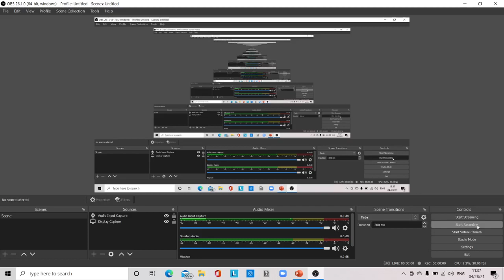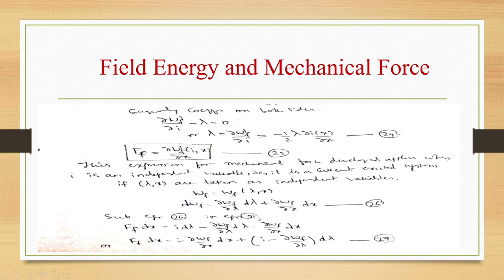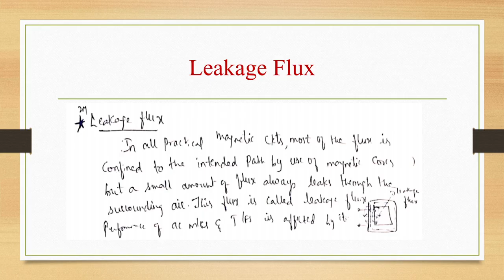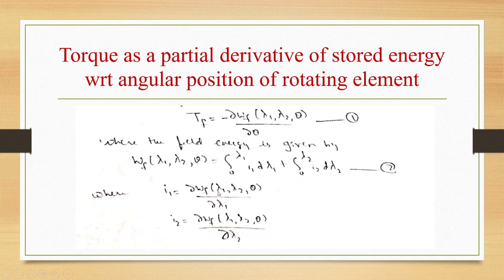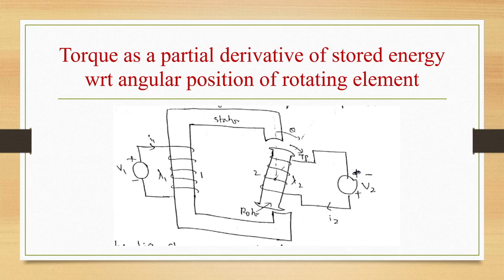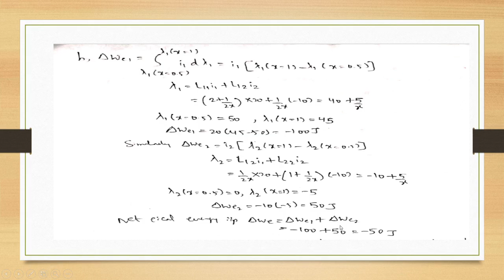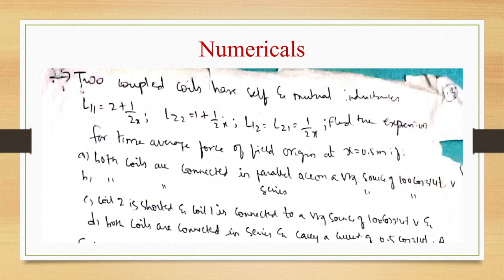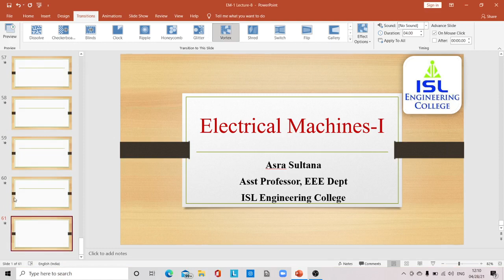|Electrical Machines- 1| Lecture- 8|torque as a partial derivative of stored energy|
torque as a partial derivative of stored energy with respect to angular position of a rotating element.